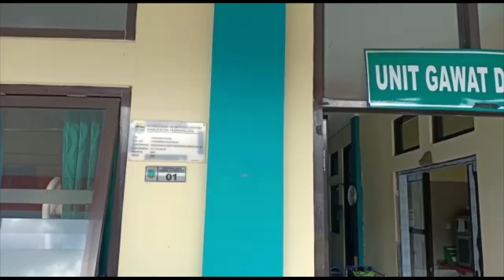HAL YANG PALING MUSTAHIL - RELA MACET CIANJUR SELATAN TUJUAN TASIKMALA UNTUK MAKAN MIE MANG UCUP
Alamat :
Mie Mang UCUP
Jl. Rajapolah, didepan PT. SAN N Garmindo (dari arah Tasik sekitar 100 meter sebelum Pintu Rel Kereta Api Dawagung).

"Subhanakallohumma, Ya Alloh Ya Tuhanku, kubermohon kepadaMU, berkahilah usaha Mie Mang UCUP selamanya sehingga menjadi besar dan banyak Cabangnya, jadilah dia sebagai ladang kehidupan bagi kami, dan membuka lapangan pekerjaan bagi banyak orang"
Alhamdulillahirobbilalamin

Aktifkan notifikasi untuk update video-video terbaru MANG UCUP lainnya..